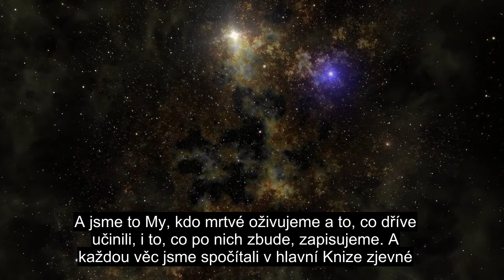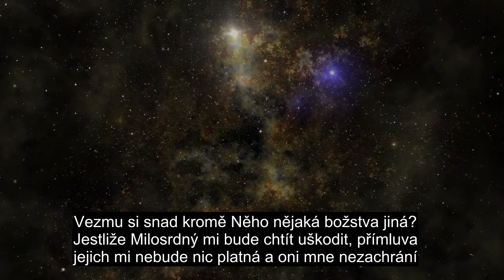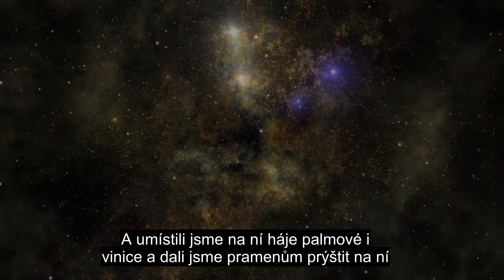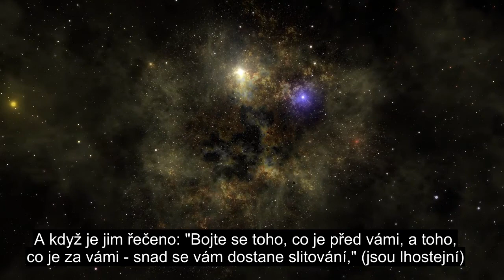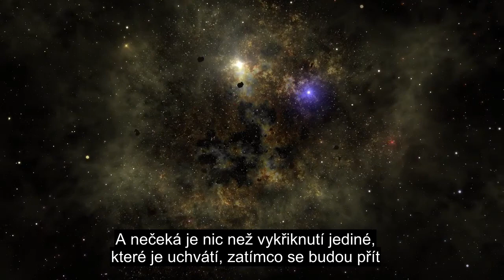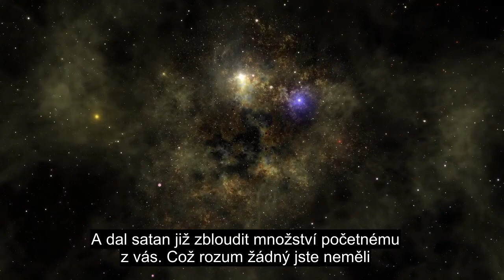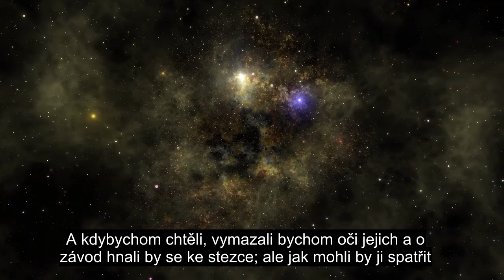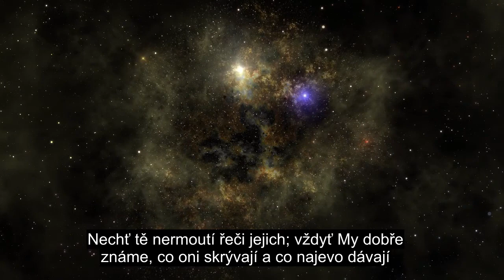Kapitola 36 Yaseen, Recitace Uzdravujícího Koránu, Titulky Ve Více Než 90 Jazycích